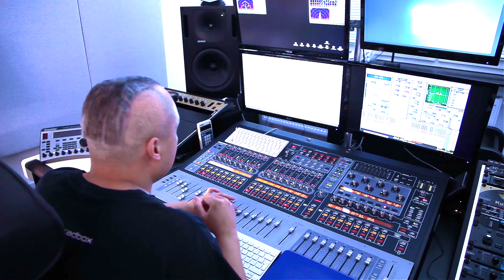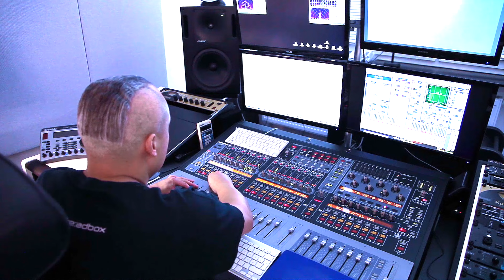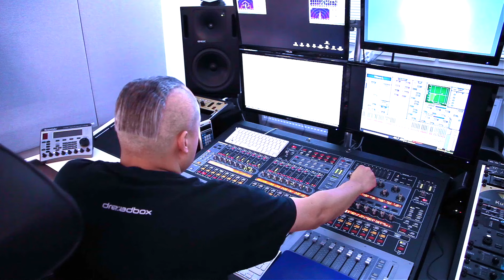Anthony Rother - Deuterium - CYBERSPACE REALITY (Studio Session)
"Deuterium“ is a track from the digital album “CYBERSPACE REALITY“ by Anthony Rother released on the 31st October 2020 on the label PSI49NET

...IN 3L3C7RO WE TRUST...